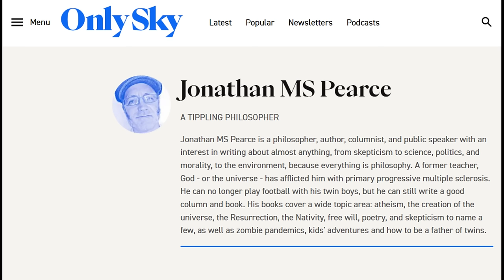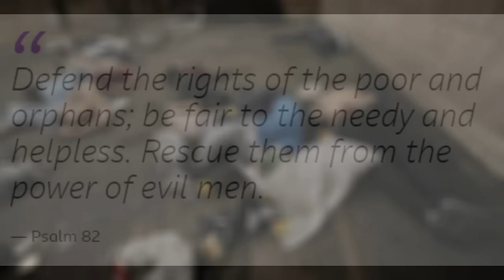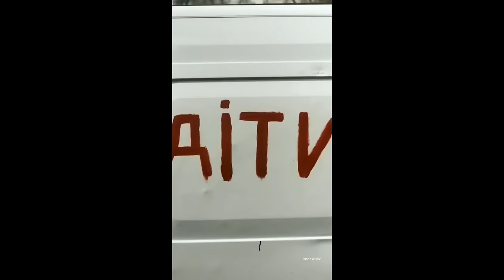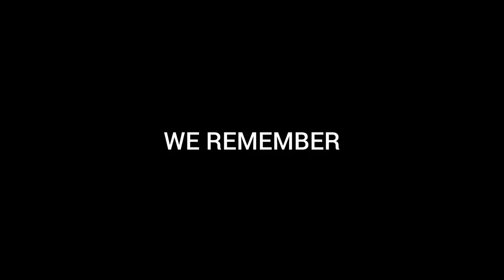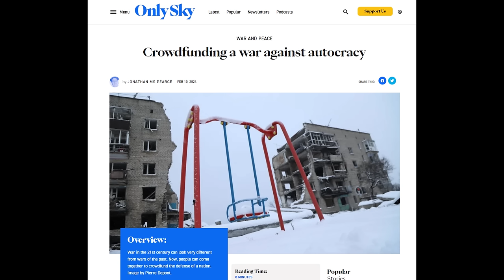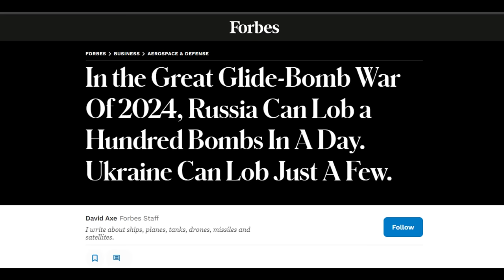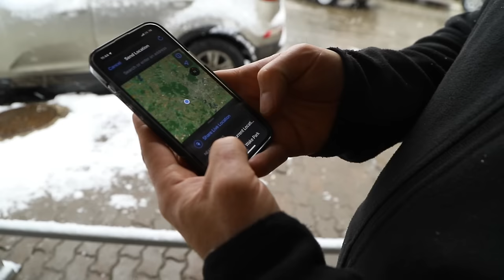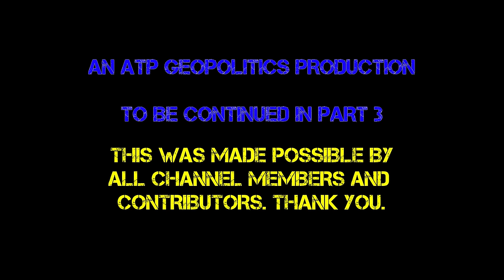10 Days in Ukraine - Part 2: Bordering on Dangerous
This is a video diary of my time visiting various places on and near the frontlines of Ukraine, working with Greg, Zhenya and Pierre to fundraise and deliver aid to soldiers and communities struggling with the war.

Merchandise for the A Tippling Philosopher blog network and YouTube channel

Amazon Shopping List USA/North America

SoulProdMusic